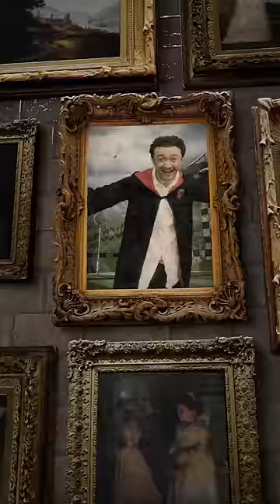Day in the life at Hogwarts - pt3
The boys who lived it up 🧙‍♂️🧙‍♂️